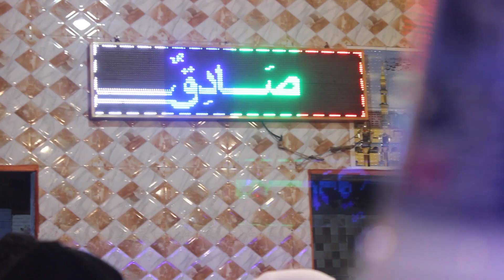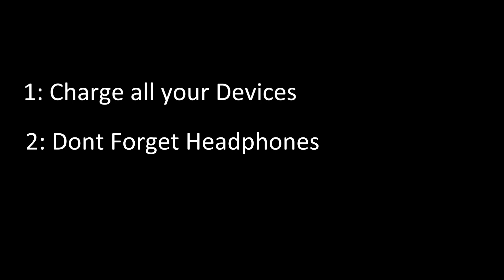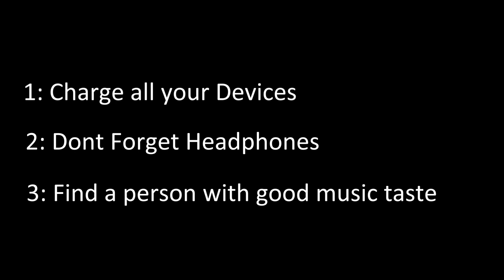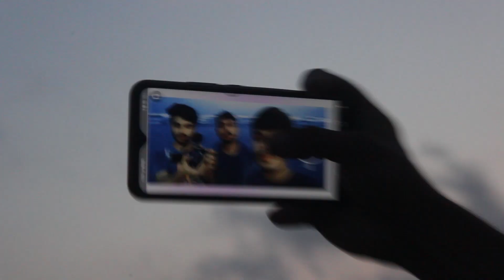Kund Malir vibes | Travel vlog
few months ago I visited kund malir I decided to film and here is it.